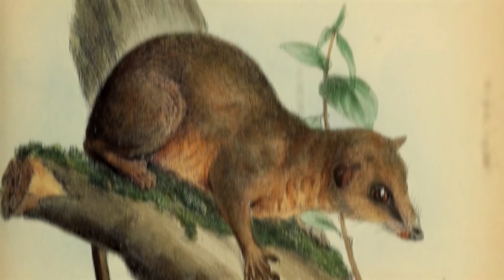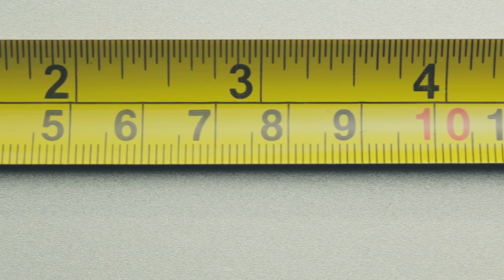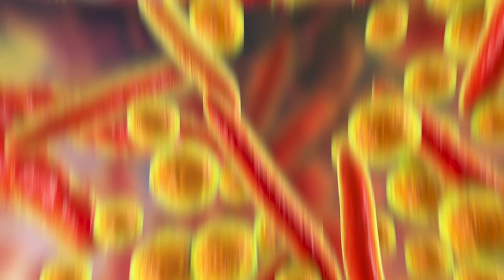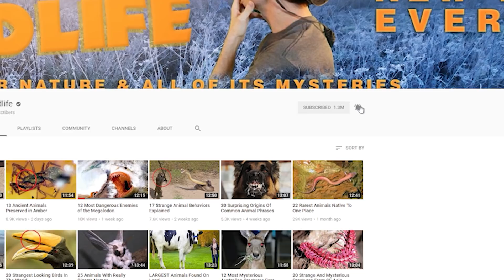SMALLEST Living Organisms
From dwarf-sized reptiles and minuscule mammals … to the world’s tiniest insects and parasites… here are 20 of the smallest living organisms